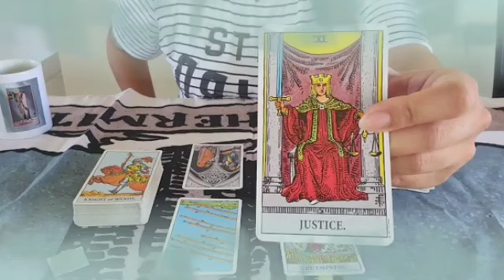تاروت برج الجوزاء من 14 إلى 24 ماي 2023 // فرحة لا توصف الحمد لله🤲مين ده يا جوزاء ؟